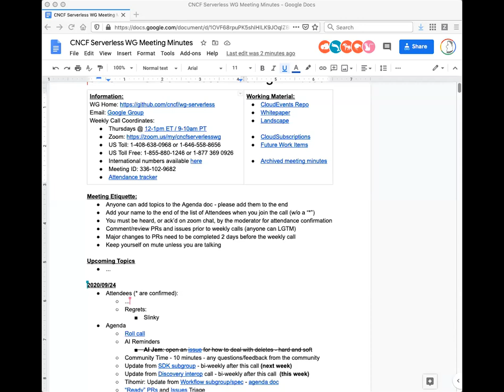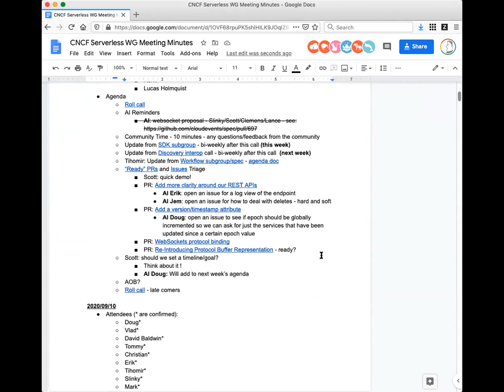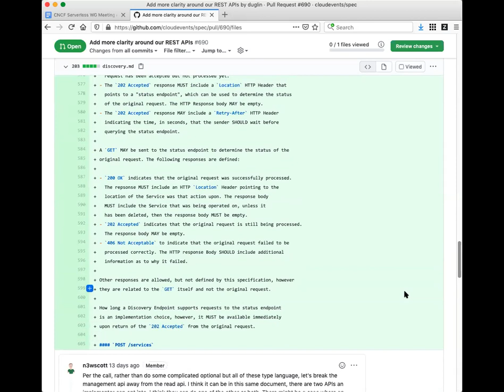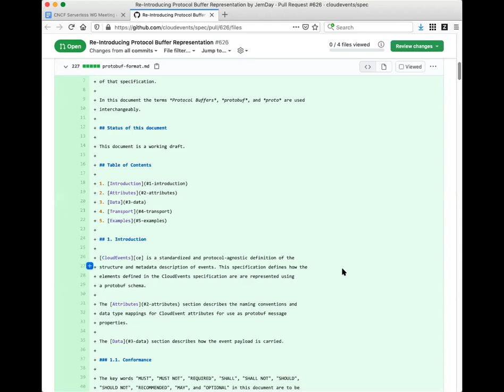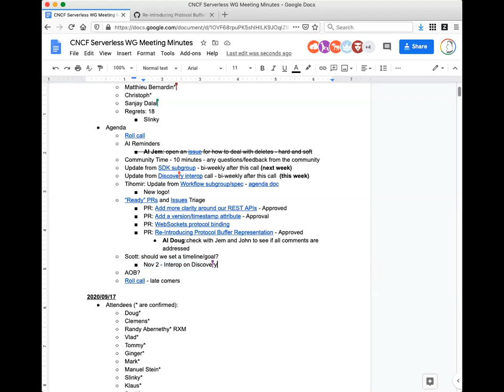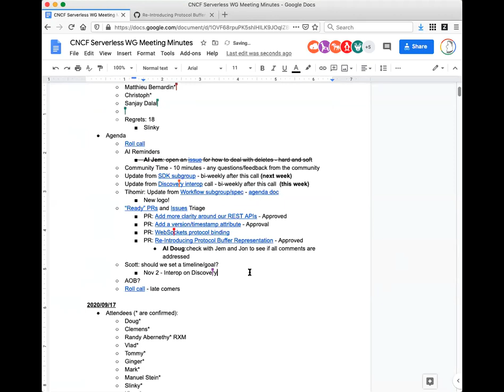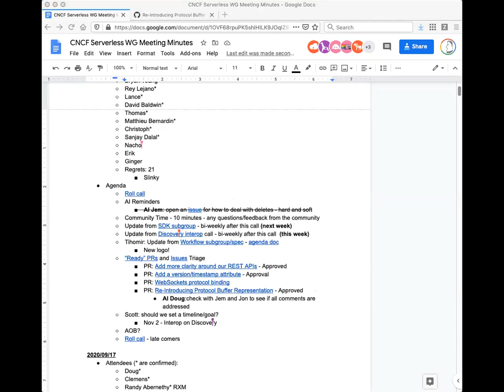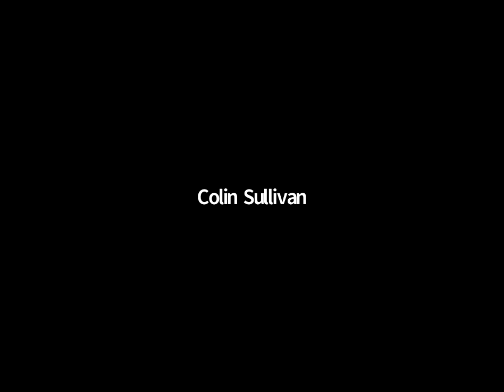CNCF Serverless WG 2020-09-24